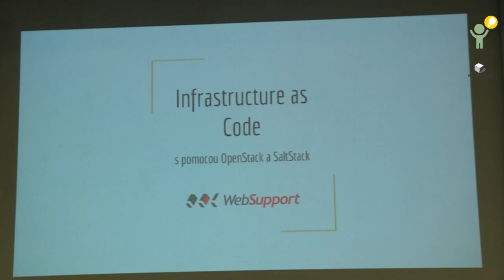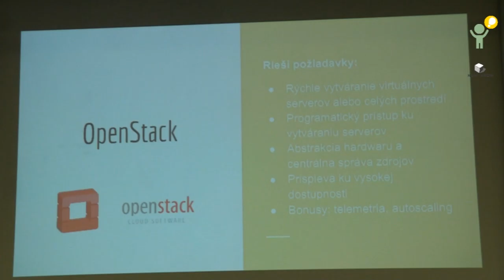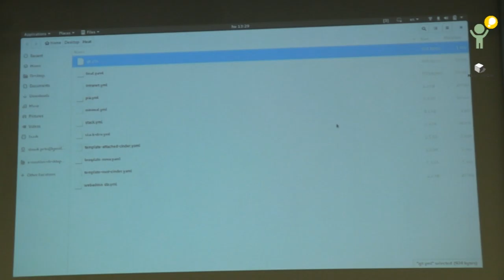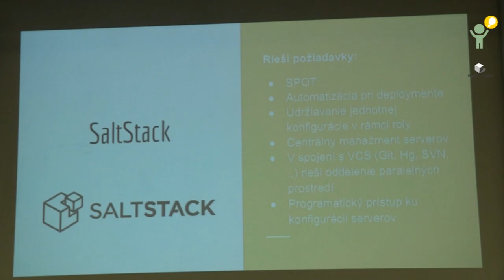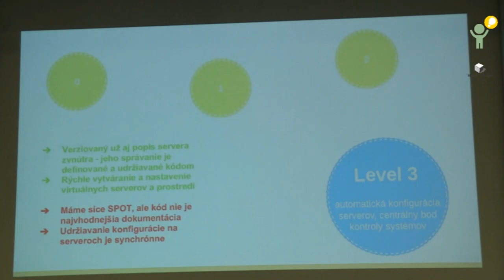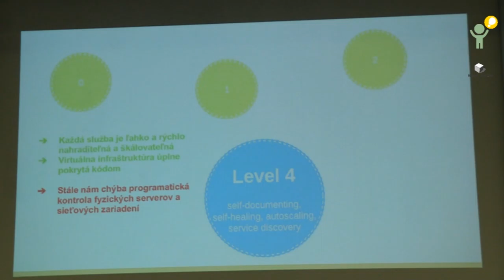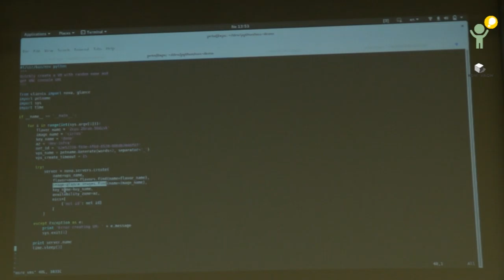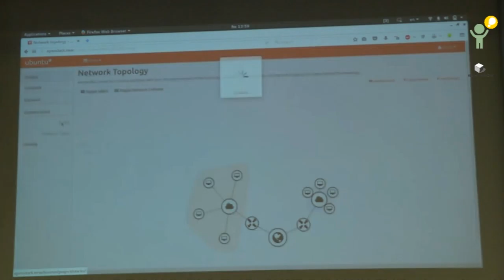Peter Slovák: Infrastructure as Code s pomocou OpenStack a SaltStack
Koncept Infrastructure as Code má v oblasti správy infraštruktúry mnoho výhod - urýchľuje vývojový cyklus, zaisťuje jednotné správanie rovnakých komponentov a umožňuje jednoduché horizontálne škálovanie služieb. Pre využitie týchto vlastností však potrebujeme platformu ktorá dovoľuje rýchle testovanie zmien a nástroj ktorým infraštruktúru popíšeme a definujeme.Kombinácia virtualizačnej platformy OpenStack a konfiguračného manažmentu SaltStack predstavuje jednu z možností, ako pri tvorbe infraštruktúry použiť praktiky z vývoja softvéru - jej prvky môžu využívať dedičnosť, verziovanie, izolovanie do prostredí alebo budovanie celku viacerými developermi súčasne.